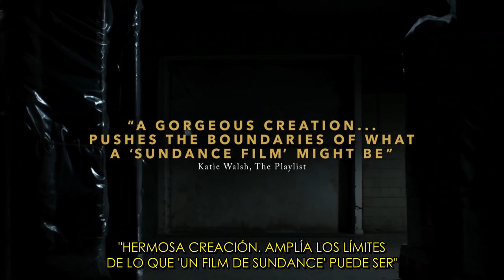The Free World (2016) | Official Trailer (Subtitulado al Español)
Official Trailer for the Elisabeth Moss and Boyd Holbrook's drama movie The Free World, directed by Jason Lew. The movie was premiered at the 2016 Sundance Film Festival.

Synopsis:
Released from prison for a crime he didn't commit, a man (Boyd Holbrook) goes on the run with a woman (Elisabeth Moss) who's suspected of killing her abusive husband.

The cast also includes Octavia Spencer and Sung Kang.

Credits: IFC Films